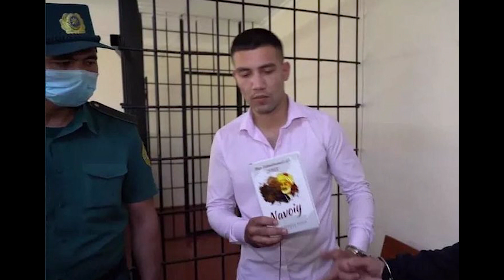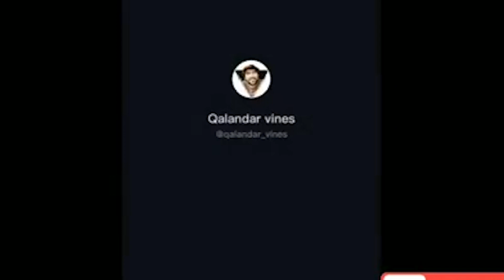НАВОИЙ ҲАЙКАЛИНИ ТАҲҚИРЛАГАН БОЛА ЖАВОБГАРЛИККА ТОРТИЛДИ! ТИК-ТОКЧИЛАРНИНГ НАВБАТДАГИ ХУРМАЧА ҚИЛИҒИ